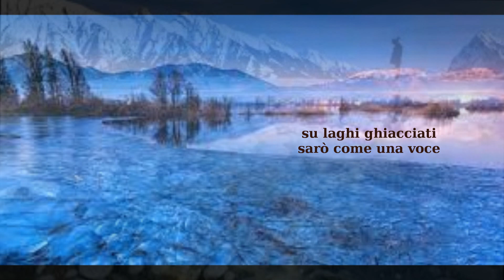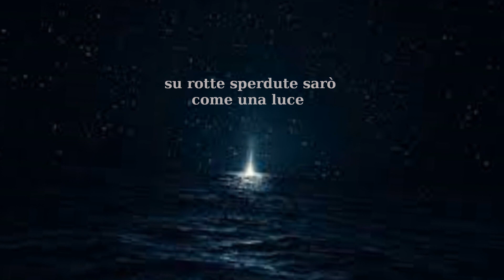Ti difenderò (Gabriel's Oboe italian lyrics) - Attilio Carducci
dal film "Mission", Gabriel's Oboe del M° Ennio Morricone con testo originale in italiano e interpretazione su 4 linee armoniche di Attilio Carducci